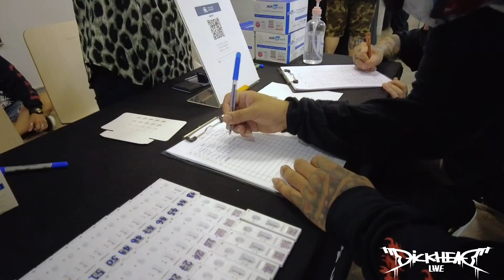DH Live On Tour EP.11 "Brotherhood Brutality"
สวัสดีครับก่อนที่ทุกท่านจะไปมันส์กับงาน RAMPAGE HURRICANE ในวันที่ 3 ที่จะถึงนี้ทีมงาน ได้เก็บ Footage งาน Brotherhood Brutality มาฝากทุกท่าน ก็ตามนี้ครับ ตาม Concept รายการ มี Exclusive สัมภาษณ์มาฝากทุกท่านเช่นเคย จะมีใครบ้างนั้นไปชมกันในคลิปเลยครับ!

ขอบคุณทุกๆวง อาทิเช่น Speech Odd, Smallpox Aroma, Biomorphic Engulfment, Ecchymosis, Pathological Sadism, Oldskull, Savage Deity ที่ให้เราได้เก็บ Footages เดือดๆมาฝากทุกท่านครับผม

Credits

MC: Folk Nattapat
Head Camera/Director: Praweenwit Pattharapongphanu
Editor: Peerapon Wankorn